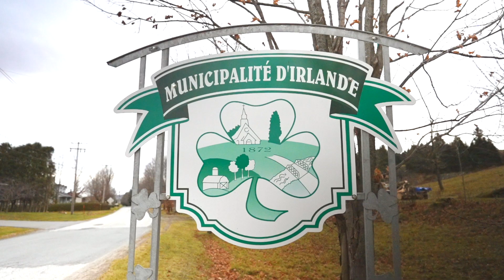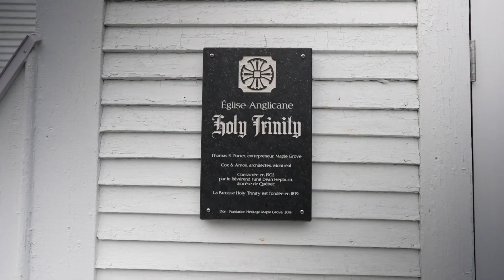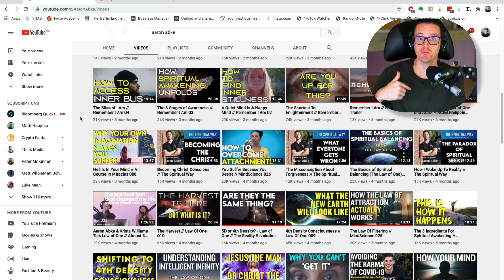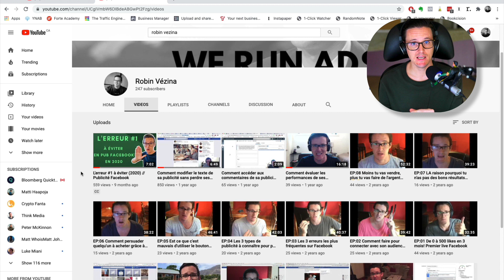Retour aux sources // Story Time 001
Retour aux sources pour moi dans les dernières semaines. J'ai décidé de quitter Montréal après 11 ans à habiter là.

Je reviens donc m'installer temporairement chez mes parents le temps de trouver le prochain endroit où j'aurai envie de m'installer.

C'est aussi un retour pour moi à une de mes premières passions, la vidéo! Je viens de m'équiper et je suis prêt à plonger dans la création de contenu.

Au cours des deux dernières années, j'ai piloté la publicité Facebook des plus grands lancements en francophonie et aujourd'hui je veux contribuer en partageant mes connaissances sur le sujet.

J'utiliserai YouTube activement pour partager mes connaissances et je partagerai avec vous ce que j'apprends sur le chemin de moi-même devenir un créateur de cours en ligne.

C'est sur cette offre de service que je vais me concentrer dans les prochaines années.